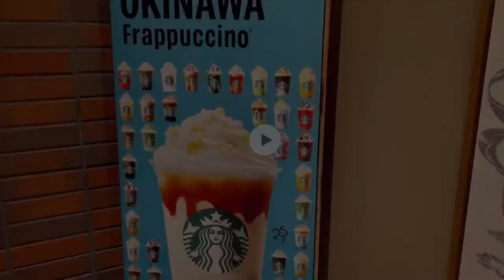2022Summer Collection Dresses | GUCCI | UNIQLO ♠️ KATE SPADE 50%+30% Off @ OUTLET SALE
📍SHOP LOCATION: iias Mall Toyosaki, Okinawa ~Summer Festival
      ~Uniqlo
📍Btanical Garden Nago, Okinawa
📍Heart Rock Beach Nago, Okinawa
📍Ashibinaa Outlet Mall Toyosaki, Okinawa
     ~Kate Spade
     ~Gucci